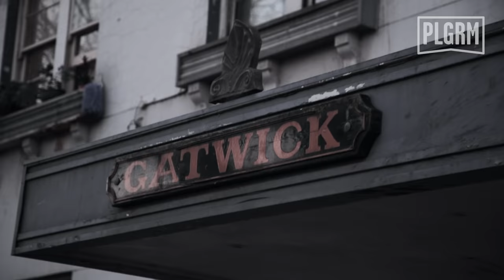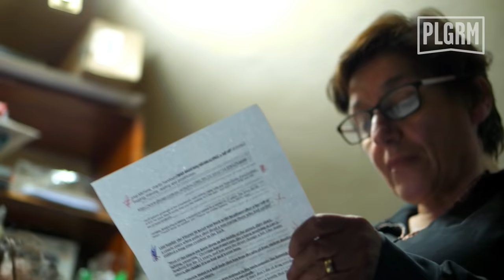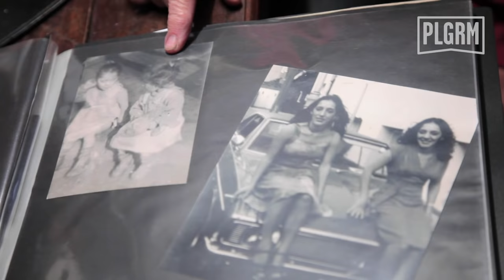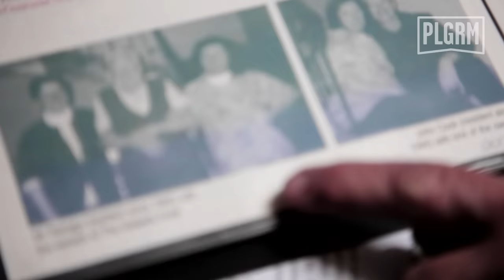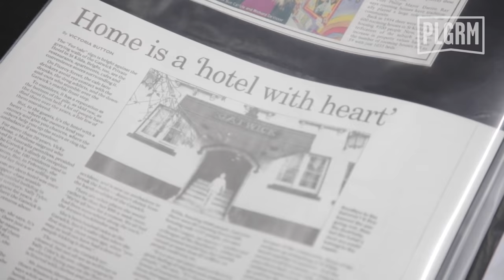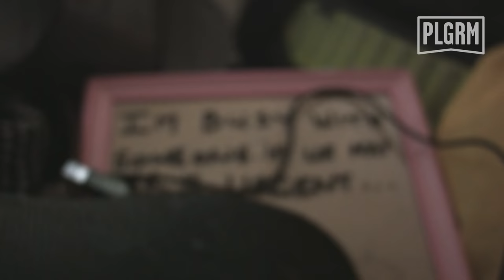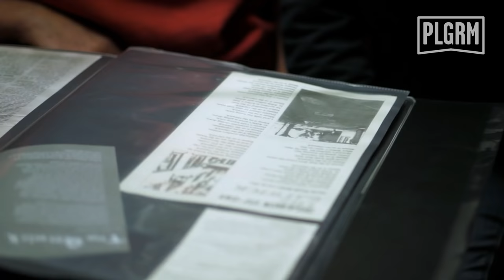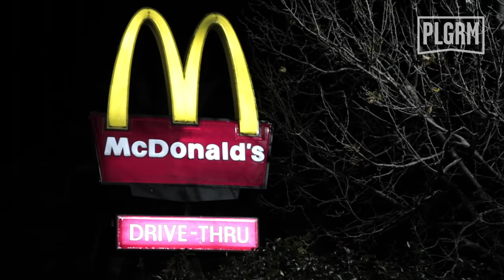The Saints of St Kilda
The infamous Gatwick Hotel casts a fearful shadow over the increasingly gentrified streets of Melbourne’s St Kilda. The doors of the ‘half-way house’ have been open since the 1950’s and it was from the age of 14 that sisters Rose and Yvette left school to work there full-time. The boarding home’s origins began with the sister’s mother - 'Queen Vicky'. Queen Vicky was locally commended for her love and generosity, and her death was commemorated with a public funeral, which ran down a shut-off Fitzroy Street. The sister’s vowed to their mother that the Gatwick’s doors would remain open. With nearby property soaring well over the millions, and Melbourne’s ice epidemic spreading like wildfire, the Gatwick’s unashamed existence has never been more contentious.

Credits:

Director: Alex Siddons
Producer: Dani Leever, Alex Siddons
Executive Producers: Ned Donohoe, Kristian Michail
Camera: Kristof Novak, Abe Wynen, Dani Leever, Scott Bradshaw, Ned Donohoe, Tessa Mansfield Hung
Sound: Alex Siddons, Dani Leever
Editor: Kristof Novak
Colourist: Ollie Knocker
Sound Mixer: Nathan Workman

The Black Lodge - Rogue Hotline (Scott Bradshaw)
Tourists - Nicholas Jaar
Core - Diogenes in Hell
Luxardo - The Gaza Stripper (George Farrar)